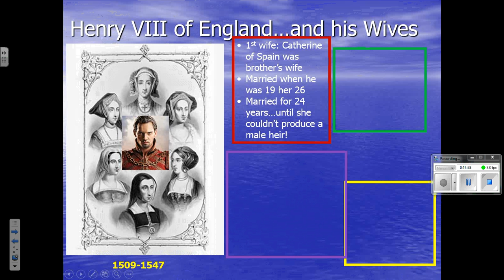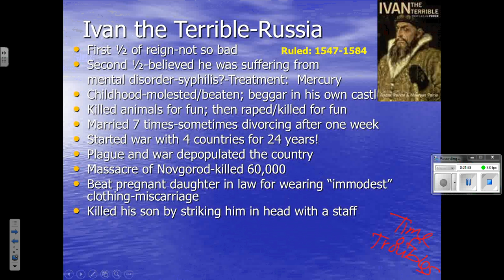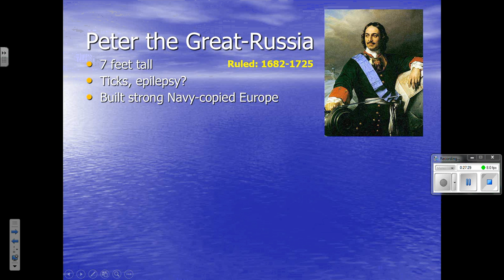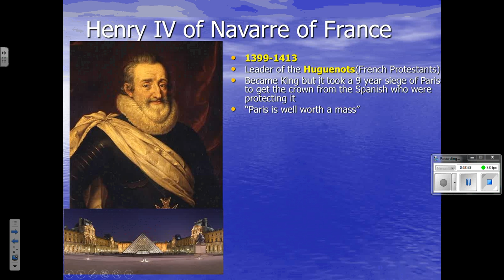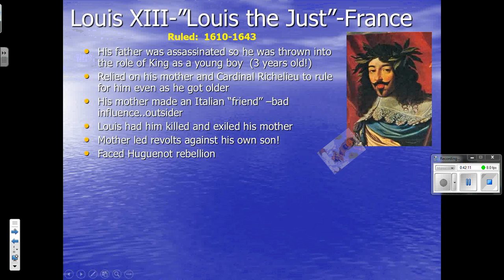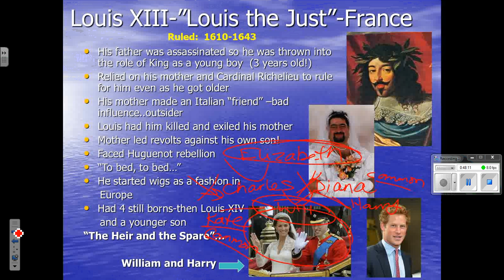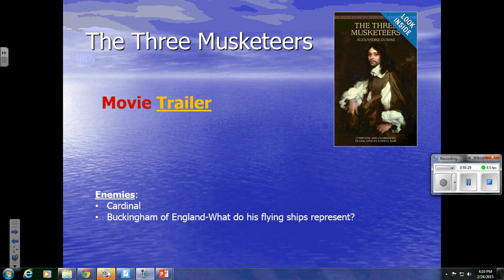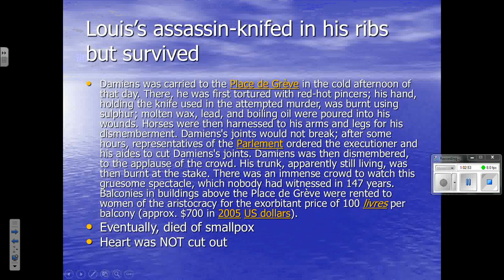Day 1 War of Religion Kings and Queens Notes February24 0417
World History Class
War of Religion/Absolutism Notes from Henry VIII through
King Louis XV of France
The "dish" on the Kings and Queens to help you remember for your test...